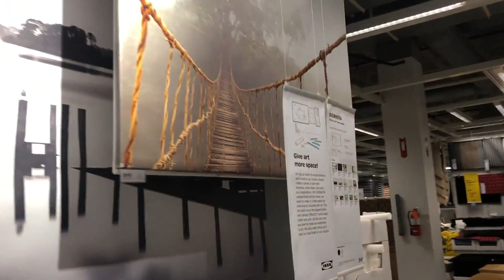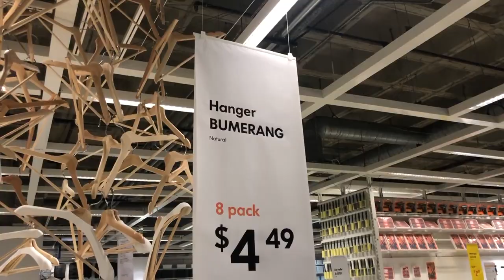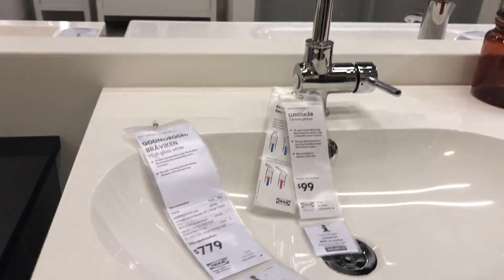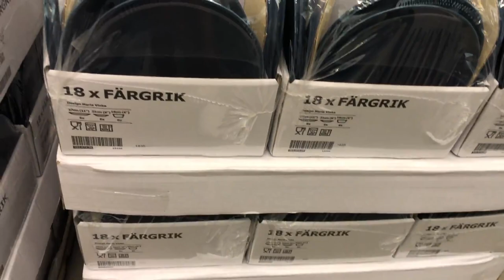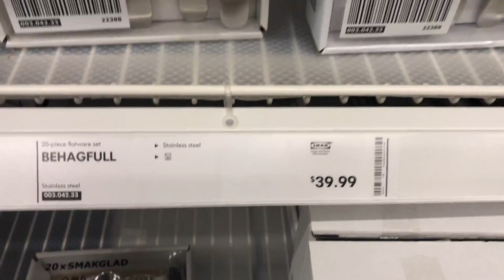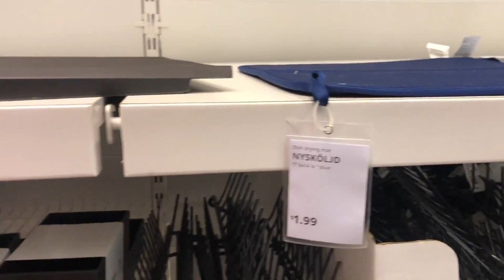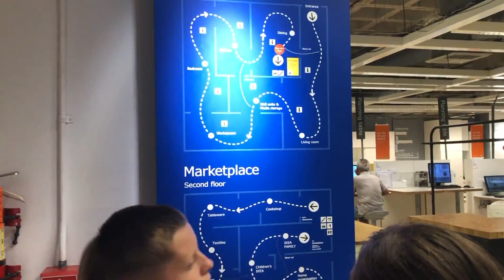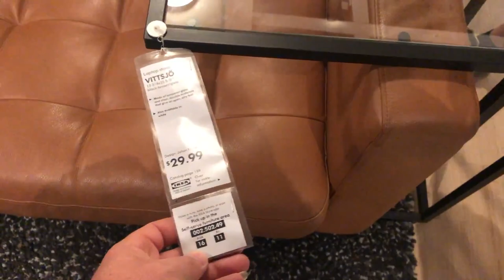Магазин IKEA в Америке. Сколько стоит мебель в США? Что можно купить в IKEA в США? VLOG#235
Cегодня идём в магазин IKEA в Америке вместе с вами. Надо купить стул для компьютерного стола детям и тумбочки для обуви. Сколько стоит мебель в Америке? Что можно купить в IKEA в США? Дорого или дёшево, стоит оно того или нет? Будем разбираться вместе.